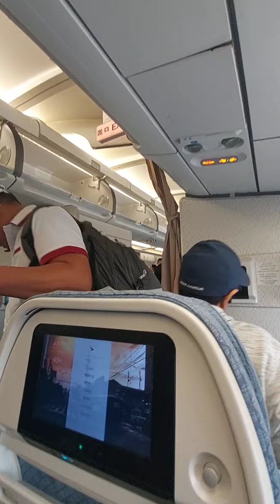Tara bakasyon muna,see you soon pinas